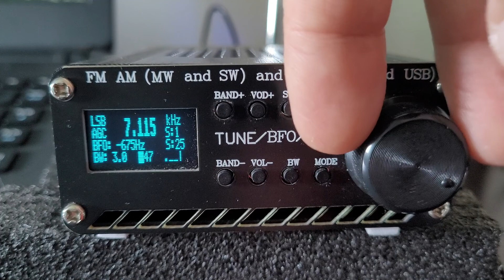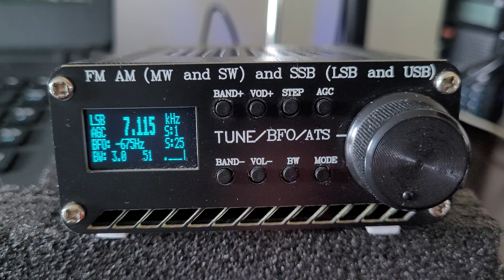Teste de Radioamador em 7115khz